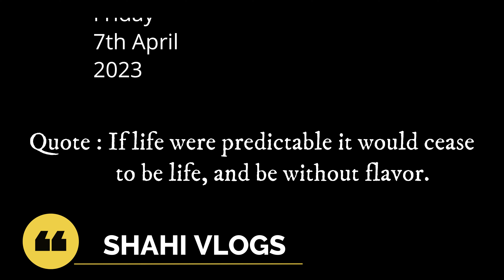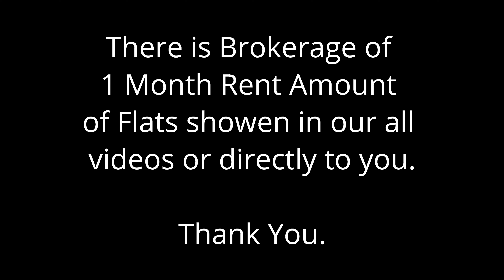1RK Studio Room for Rent in Bangalore | Flat for Rent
Hi everyone this video is about a 1RK in 1BHK flat in Bangalore BTM layuot, we have given you a complete tour of the flat and explained everything in detail about rent and deposit I hope this video is helpful for you thank you for watching.